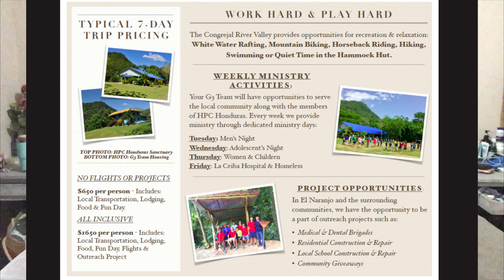September 2019 Video Newsletter